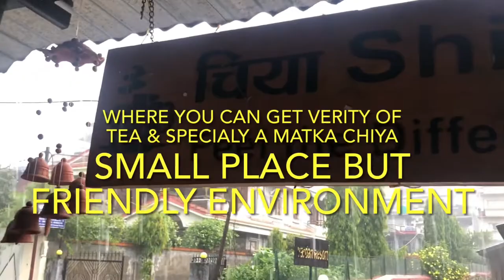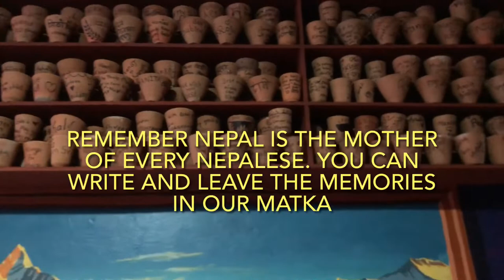Matka chiya in pokhara. chiyashiya lovetea…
In this video you can get a location of ChiyaShiya where matka chiya and other verity of chiya and food will be available..